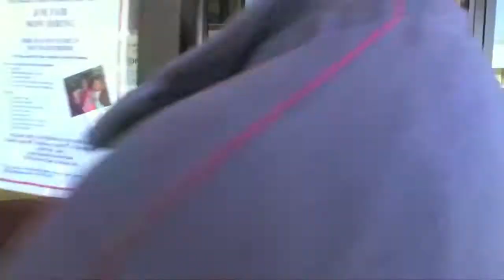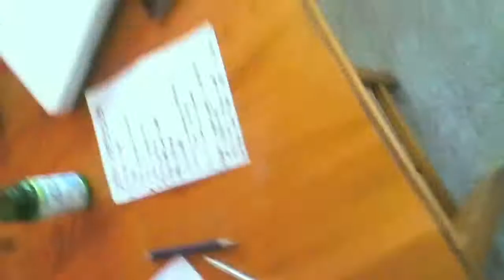Behind The Scenes of William Sears Music Video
This is the "Behind The Scenes" for the upcoming music video about William Sears. You can see the costumes and ideas we had!